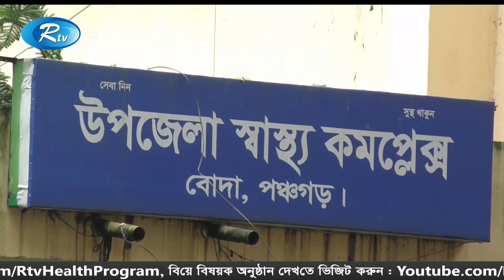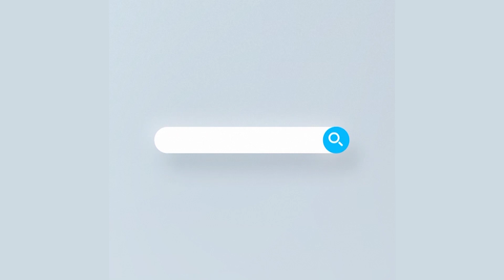Dupurer Songbad | দুপুরের সংবাদ (১৮ জুলাই ২০২০) | Rtv News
News : দুপুরের সংবাদ   (১৮ জুলাই ২০২০)

- Team RTV